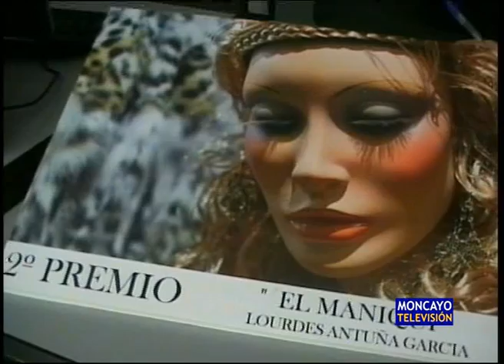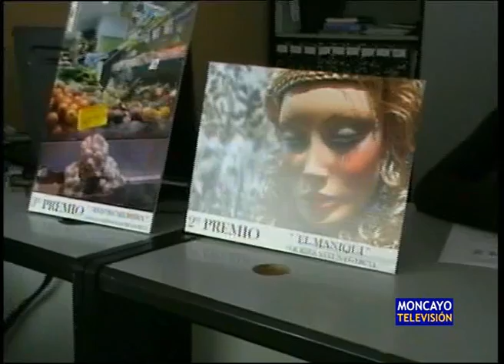La ACT concede los premios de su concurso de fotografía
Finaliza el primer certamen organizado por los comerciantes.